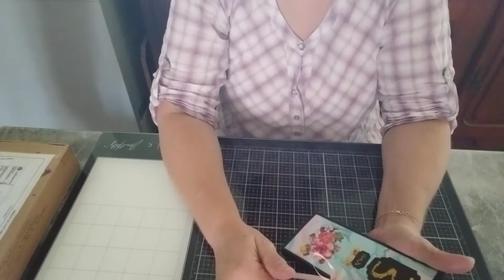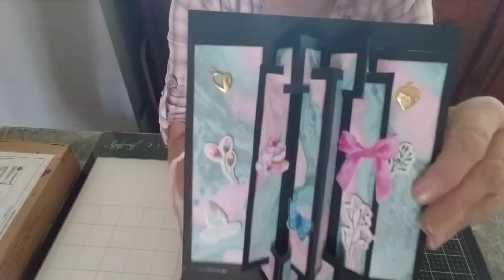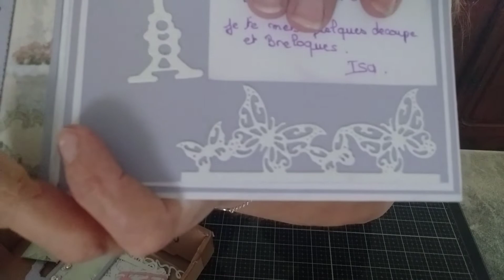ouverture de courrier merci merci 😘😘😘😘